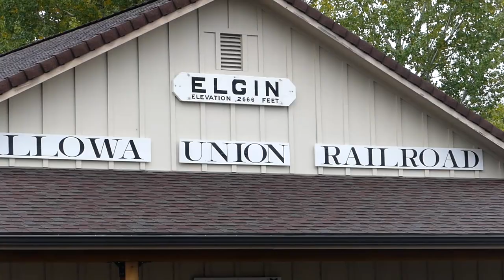Scenic Fall Ride on the Eagle Cap Excursion Train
In this video, we take a ride on the Eagle Cap Excursion Train operated by the Wallowa Union Railroad in rural northeastern Oregon. Thanks to their small fleet of ex-ATSF GP7s, they can run with locomotives on both ends so no turning around is needed; their size and 4 axle  trucks make them perfect for this line.

 Although it was a rainy and cold ride (if you were in-between the cars) it was well worth it for the autumn scenery. This was the railroad's second to last run of the year.

Much thanks the the friendly people of the WURR for allowing my to shoot out the windows and whatnot. Like they said in the announcements, branches and rocks can hit you if you are leaning out and not paying attention.
- Panasonic Lumix DMC-FZ300K   🎥 - Videos
- Canon Power-Shot SX540HS       📷 - Photos
- Rode VideoMic                              🎤  - Audio
- Slik 512QF Video Tripod
- NCH Software VideoPad Video Editor